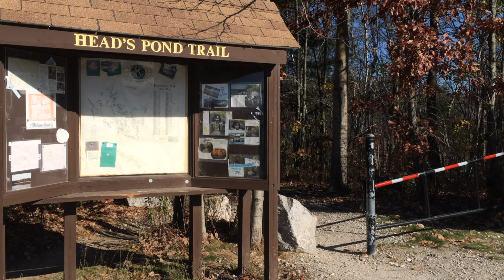Carriage Manor Of Hooksett NH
Make this your new home. Newly constructed town homes in a serene area of Hooksett NH. Featuring 3 bedrooms, 2.5 baths, and space galore. You cannot ignore the already included upgrades like granite, gas fireplace, hardwood floors, and garage. This beautiful community is designed for people who can appreciate the peaceful scenery and nearby walking trails.

We believe that your story begins at HOME 🏠